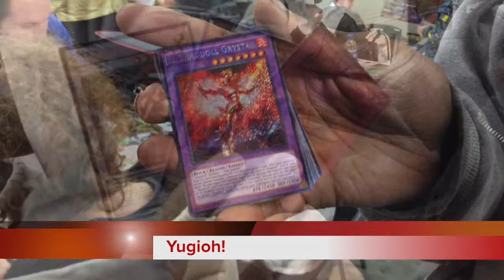Smash 4: Identity Crisis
Just a All star match on samus characters vs Zelda characters.